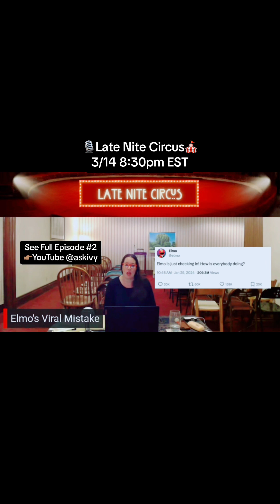Elmo Offers Free Therapy♥️🤗